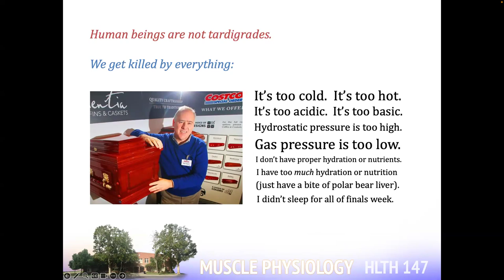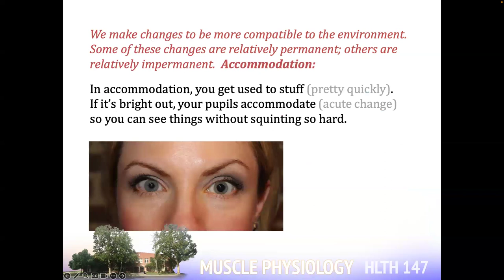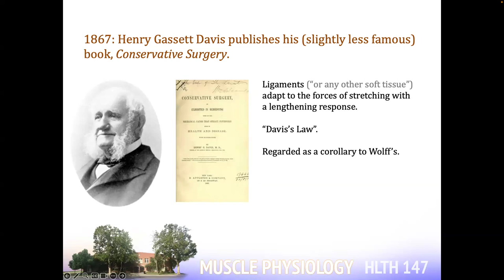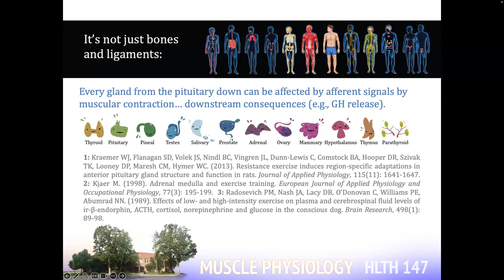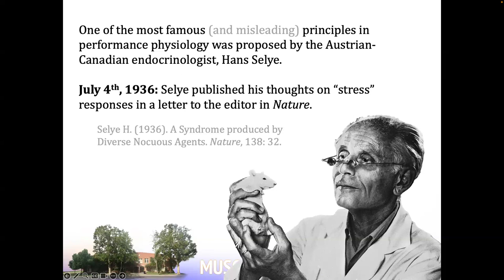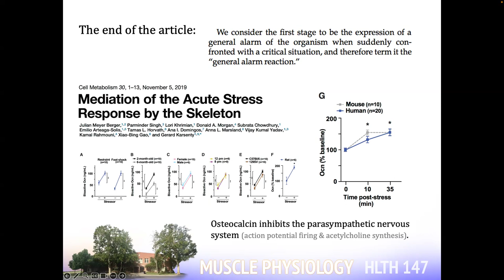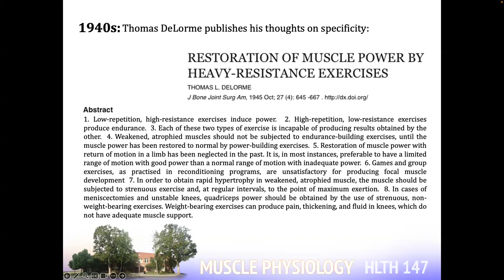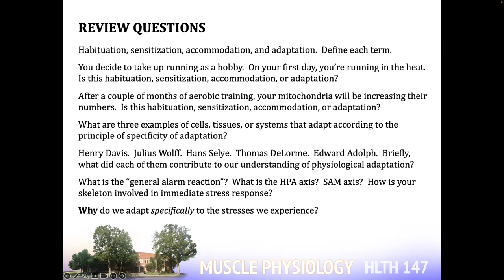Muscle Physiology, Lecture 11: Specificity of Adaptation, Part 1 (History and Biology)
This is lecture 11 of HLTH 147.  We talk about specificity of adaptation.

--Courtney